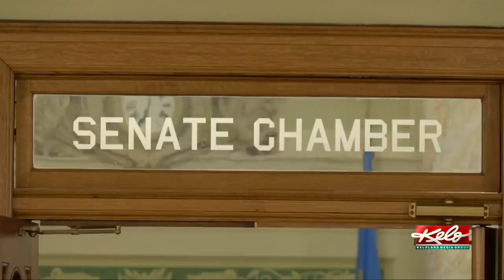Coronavirus pandemic will have significant impact on state budget